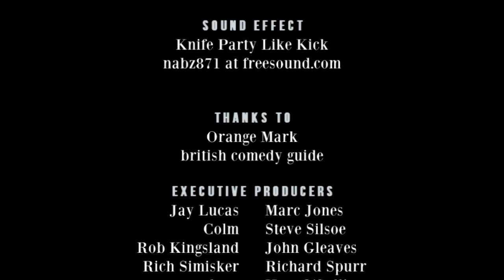Richard Herring's Leicester Square Theatre Podcast with Mark Watson #72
Improvisation, my Dear (Mark) Watson.

Richard is reeling from forgetting about his daughter and another attack on his home (how will he ever sell it?), but excited to be welcoming the eponymous star of Improvisation, my Dear Mark Watson to the stage and hoping to talk about nothing but that title for a full hour.

Alas he gets distracted into discussing aversion to non-binding cheese, how thunder storms are the UK’s biggest killer, advertising pear cider and the criticisms that that engendered and Watson’s love of dry stone-walling. Richard continues to try and pinpoint where having sex with a machine counts as infidelity and tries to encourage Mark to enact some of his fans’ sexual fantasies. Also find out why Watson was the Rachel Dolezal of Wales.

The videos of these shows are now available for FREE on iTunes and YouTube and vimeo. If you'd like to make a donation to keep these services and this show running then give a one-off or monthly sum of your choice Or come and see Richard on tour

Buy tickets for Richard’s ridiculous attempt to perform all 12 of his solo shows